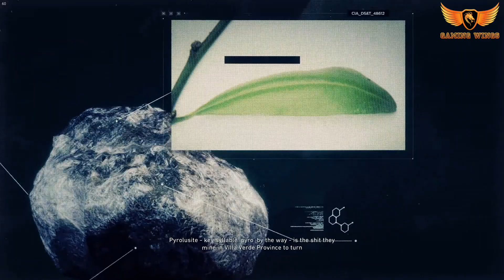Wildlands - Buchon: EL WEY